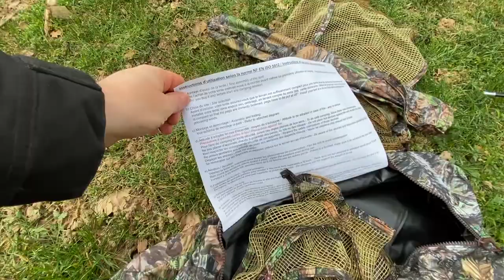Montage et test de la tente affût Tragopan hokki v3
Je vous présente la tente affût de Tragopan modèle Hokki version 3.
Déballage et montage de la tente, présentations, défauts, avantages, je vous dis tout sans tabous.
Tente-affût au sol à montage rapide, destinée à la prise de vue au ras du sol à la hauteur des oiseaux.
 Cette tente-affût est réalisée en polyester 150D « oxford » étanche, alliant légèreté et solidité. Elle se présente dans un sac de transport.

Coloris : marron
Motifs : camo réaliste
Période d'utilisation : toute l'année
Dimensions (déplié):
Dimensions (plié dans son sac de transport) :
Poids:
·         2,65 Kg (dans son sac de transport)
Cette nouvelle version de l’Affût Hokki dispose d’une fenêtre de prises de vue frontale beaucoup plus large et de la possibilité d’y adapter la fenêtre filet pour porte suivante (lien hypertexte)
L’ affût au sol Hokki dispose du même système de déploiement rapide que la Tragopan V5 ou la Monal V1. Ce système permet d’ouvrir le compartiment principal en très peu de temps, la partie arrière est ensuite tendue à l’aide de sardines, le reste du montage consiste uniquement à fixer le double-toit à l’aide de 4 attaches rapides et de sangles qui permettent d’ajuster la tension du toit, et enfin la mise en place facultative d’un arceau permettant de gagner du volume sur la partie arrière de l’affût.
Le double-toit rend cette tente-affût totalement étanche à la pluie et évite toute condensation à l’intérieur du compartiment avant. Il réduit également la chaleur à l’intérieur lorsqu’elle est exposée au soleil. Deux aérations, une à l’arrière et une au sommet du compartiment principal, assurent un flux d’air à l’intérieur de l’Affût.
Cette tente affût dispose d’un tapis de sol étanche intégré.
La tente affût Hokki dispose de 3 fenêtres de prises de vue, une frontale et deux latérales de format carré, tout les volets et manchons utilisées sont compatibles avec la Tragopan V5 et la Monal V1.
La Hokki est livrée avec le jeu de manchons et fenêtres amovibles suivant :
-          un manchon occultant carré avec une fenêtre zippée intégrée pour pouvoir passer un flash ou regarder ce qu’il se passe à l’extérieur.
-          Un manchon filet carré
-          3 volets en filets avec une fente au milieu
-          3 volets occultant qui sont zippés sur l’Affût, et dont l’ouverture peut donc être réglée et qui peuvent venir en complément des volets en filet.
L’affût est équipé d’une porte unique, s’ouvrant et se fermant de l’intérieur comme de l’extérieur par une fermeture éclair épaisse et silencieuse.

L’affût est livré avec une notice explicative pour le montage ainsi que 10 sardines.